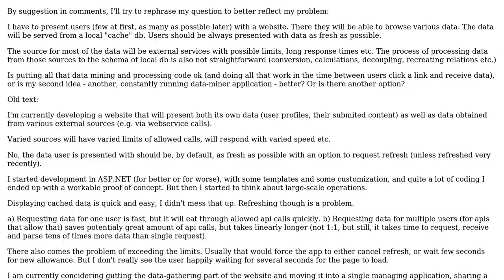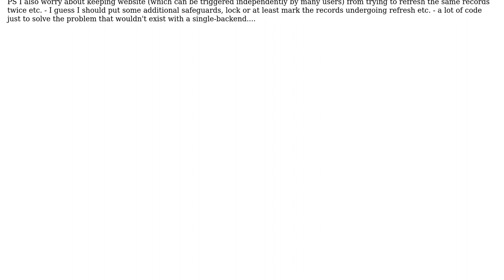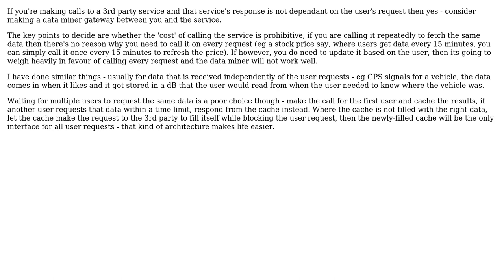Software Engineering: To use or not to use a backing app for website?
With thanks & praise to God, and with thanks to the many people who have made this project possible! You are responsible for your own actions.